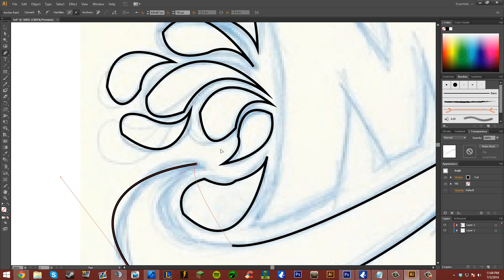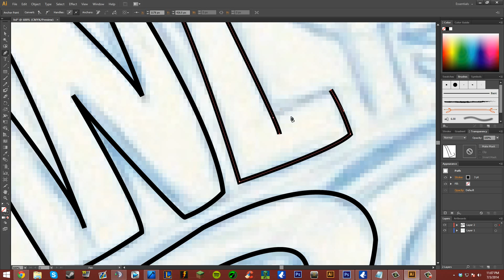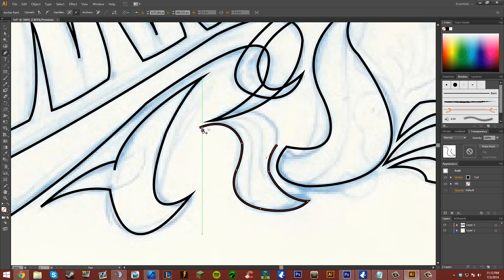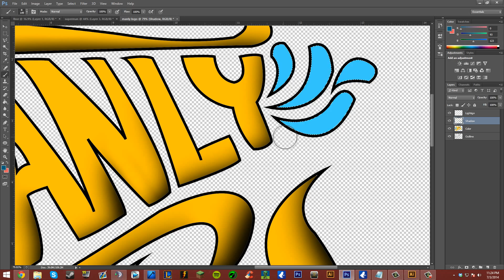Bamma™ Graphic designer: Speed art | "Manly" Logo Design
This is just a Logo Speed art that I was requested to do from a customer of mine. The customers "Manly" trademark as you can see in the video.

Tools:
Photoshop CS6